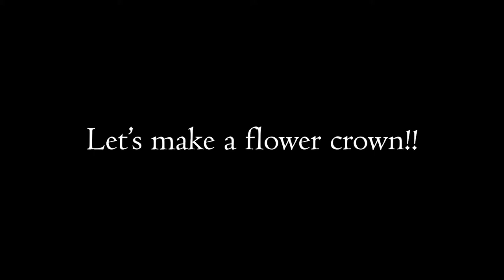如何製作花圈？採花、排列、編織 How to make a flower crown｜Ali in Tahiti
花圈DIY
身為一個玻里尼西亞傳統舞蹈的舞者
擁有製作花圈的能力是必須的
每當表演前夕，總會看到表演者們努力的製作屬於自己的表演服裝及飾品
快來看看要如何製作花圈吧
使用設備Device:
Google Pixel3
GoPro HERO7Black
交換學生★法屬玻里尼希亞 大溪地
Université de la Polynésie Française,
Tahiti, French Polynesia